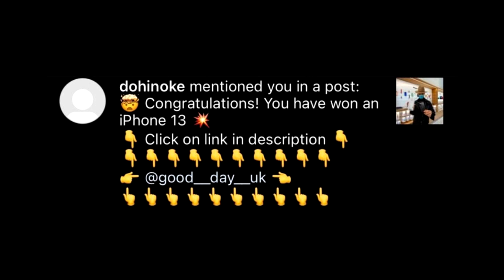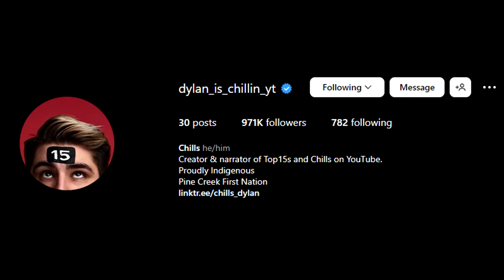Chills Parody 1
It's safe to say that this won't be the last Chills parody video I make. I got the idea to make this from another channel. This was fun to make.

It's currently 3AM.